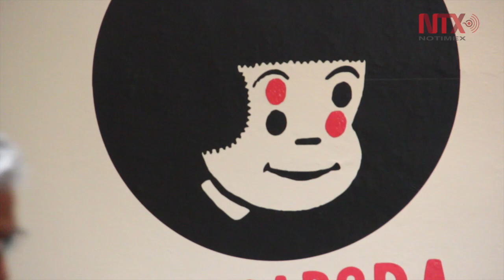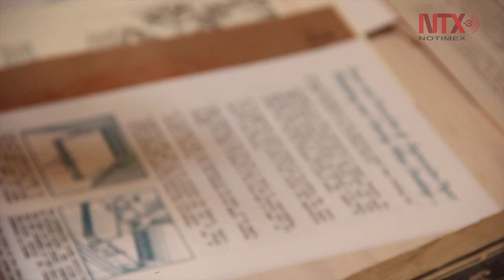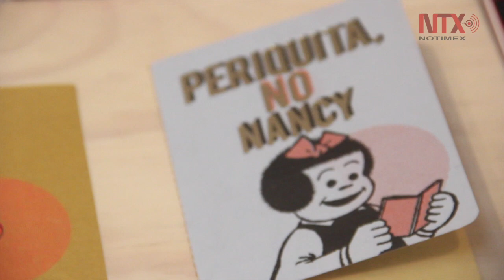Exposiciones en torno a la risografía e ilustraciones del siglo XX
A partir del jueves 9 de agosto, el Museo Nacional de la Estampa, exhibirá las muestras Impresiones de México: La estampa y las publicaciones ilustradas en el siglo XX y Foro  Gráfico. La Duplicadora.